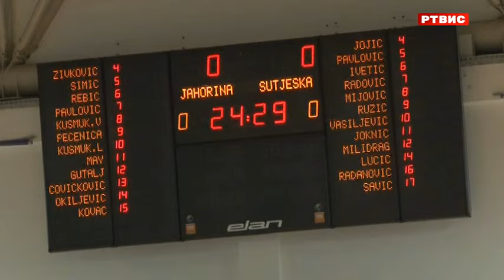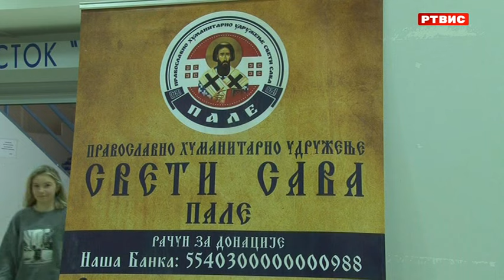Košarkaši "Jahorine" savladali "Sutjesku", prikupljeno 2.315,00 KM za porodicu Terzić, prilog RTVIS